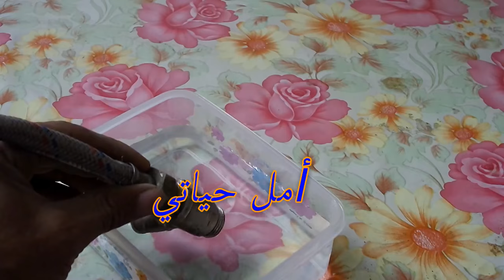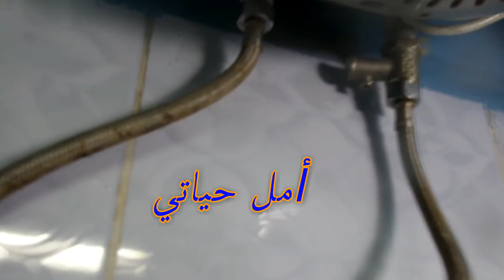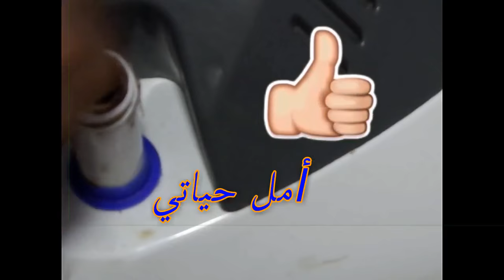صمام الامان ( الرداد ) الخاص بالسخان ( اعطاله وطريقة تغييره )